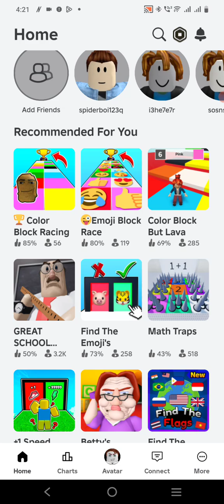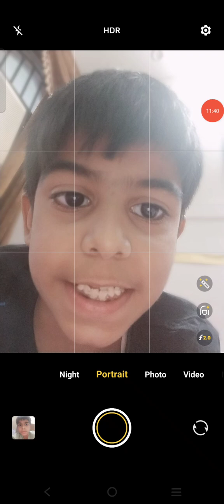escape evil Granny